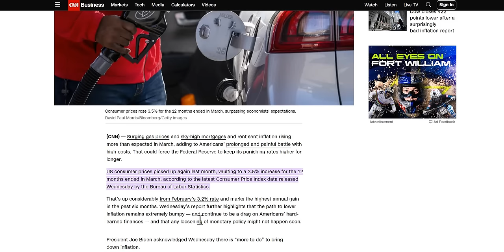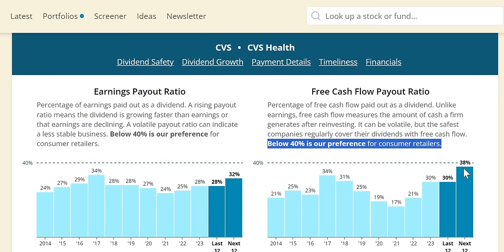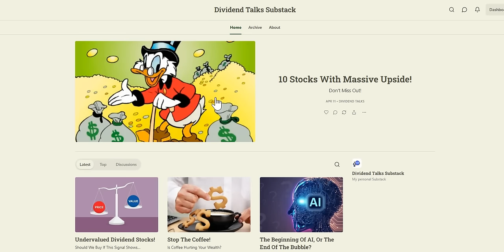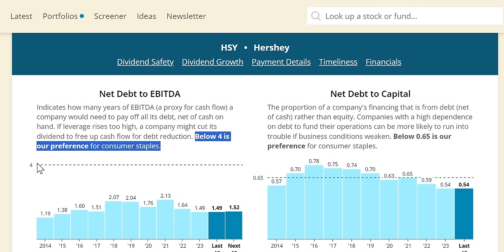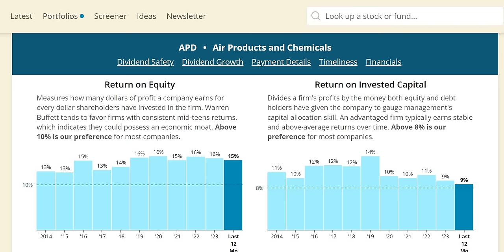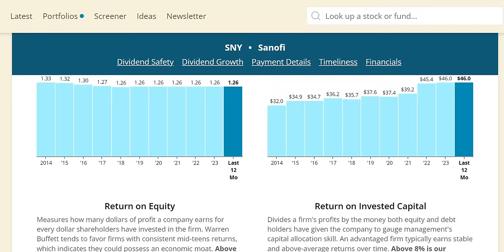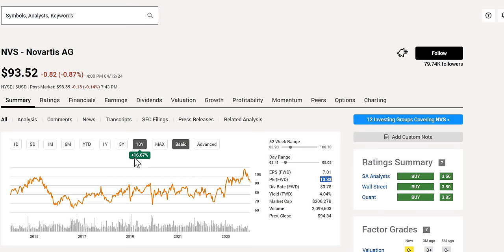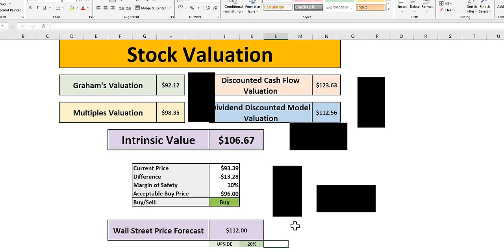6 Undervalued Dividend Stocks At 52 Week Lows To Buy Now!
In this video we will analyse 6 undervalued dividend stocks at 52 week lows using our 4 valuations methods to get to our intrinsic value. We will then apply a margin of safety to get to our acceptable buy price.